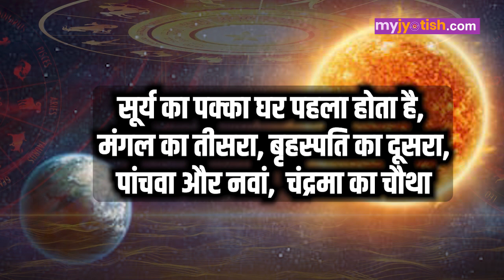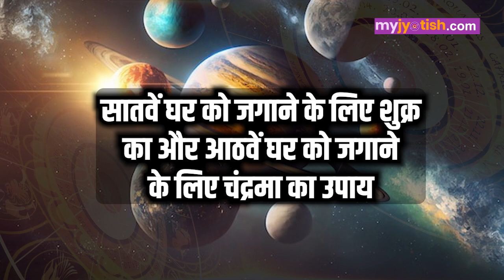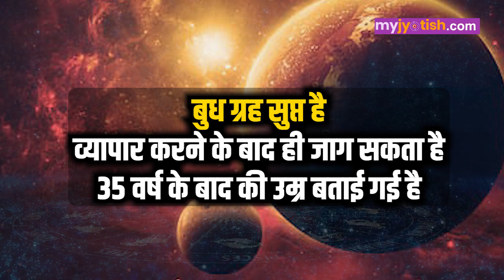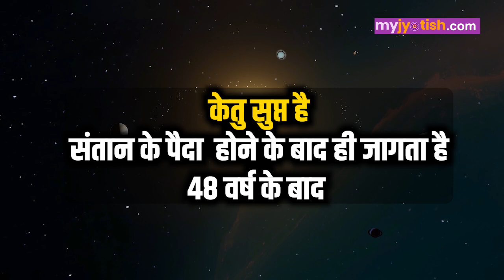जानें सुप्त ग्रह क्या है और यह कब होते हैं जाागृत?। supt grah kab jagte hain